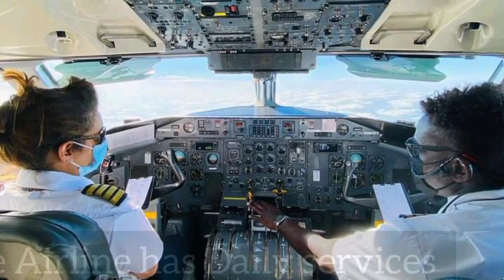TOP AND BEST AIRLINES IN KENYA